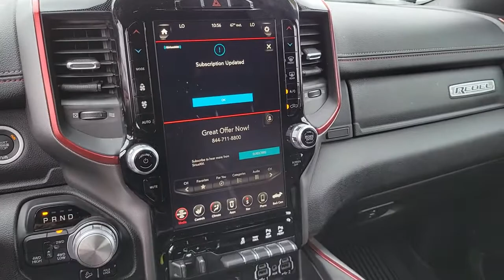2019 RAM 1500 Henderson, Las Vegas, Bullhead City, Lake Havasu, Laughlin, NV TPU16088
Diamond Black Crystal Pearlcoa Used 2019 RAM 1500 available in Henderson, Nevada at Towbin Dodge. Servicing the Las Vegas, Bullhead City, Lake Havasu, Laughlin, NV area.
2019 RAM 1500 REBEL 4X4 CREW CAB 5'7 BOX - Stock#: TPU16088 - VIN#: 1C6SRFLT5KN797785

Towbin Dodge
275 Auto Mall Dr

Towbin Dodge, located in the Valley Auto Mall in Henderson, is pleased to offer this Diamond Black Crystal Pearlcoat 2019 Ram 1500 Rebel for purchase, this vehicle is well equipped with many features including. 115V Auxiliary Rear Power Outlet, 2 USB Full Function/Charge Only Media Hub, 8.4'' Touchscreen Display, Air Conditioning ATC w/Dual Zone Control, Apple CarPlay, Auto-Dimming Exterior Driver Mirror, Auto-Dimming Rear-View Mirror, Body Color Door Handles, Exterior Mirrors Courtesy Lamps, Exterior Mirrors w/Supplemental Signals, Foam Bottle Insert (Door Trim Panel), Google Android Auto, Heated Front Seats, Heated Steering Wheel, Integrated Center Stack Radio, ParkSense Front/Rear Park Assist w/Stop, Power Adjustable Pedals, Power Black Trailer Tow Mirrors, Power Heated Fold Away Mirrors, Power-Folding Mirrors, Quick Order Package 25W Rebel, Radio: Uconnect 4 w/8.4'' Display, Rain Sensitive Windshield Wipers, Rear Dome w/On/Off Switch Lamp, Rear Underseat Compartment Storage, Rear Window Defroster, Rebel Level 2 Equipment Group, Remote Proximity Keyless Entry, Remote Start System, Security Alarm, Single Disc Remote CD Player, Sun Visors w/Illuminated Vanity Mirrors, Trailer Brake Control, Trailer Tow Group, Trailer Tow Mirrors, Universal Garage Door Opener. 4WD 8-Speed Automatic HEMI 5.7L V8 Multi Displacement VVT CARFAX One-Owner.brbrbrThanks for checking out this great vehicle. When looking to buy pre-owned, why not buy from the #1 Dodge dealer in Nevada? Give us a call or come by today to see our huge inventory selection and let our great team assist you in locating your next vehicle!brbrAwards:br  * Motor Trend Automobiles of the year   * 2019 KBB.com 10 Favorite New-for-2019 Cars   * 2019 KBB.com Best Auto Tech Awards   * 2019 KBB.com 10 Best Road Trip Cars
Side Impact Beams,Dual Stage Driver And Passenger Seat-Mounted Side Airbags,Tire Specific Low Tire Pressure Warning,Dual Stage Driver And Passenger Front Airbags,Curtain 1st And 2nd Row Airbags,Airbag Occupancy Sensor,Rear Child Safety Locks,Outboard Front Lap And Shoulder Safety Belts -inc: Rear Center 3 Point, Height Adjusters and Pretensioners,ParkView Back-Up Camera,4-Way Passenger Seat -inc: Manual Recline and Fore/Aft Movement,60-40 Folding Split-Bench Front Facing Fold-Up Cushion Cloth/Vinyl Rear Seat,Manual Tilt/Telescoping Steering Column,Uconnect Access Mobile Hotspot Internet Access,Leather Steering Wheel,Illuminated Front Cupholder,Rear Cupholder,Compass,Valet Function,Cruise Control w/Steering Wheel Controls,HVAC -inc: Underseat Ducts and Console Ducts,Illuminated Locking Glove Box,Full Cloth Headliner,Vinyl Door Trim Insert,Metal-Look Gear Shifter Material,Interior Trim -inc: Deluxe Sound Insulation, Metal-Look Instrument Panel Insert, Aluminum Door Panel Insert, Metal-Look Console Insert and Aluminum/Metal-Look Interior Accents,Day-Night Rearview Mirror,Full Floor Console w/Covered Storage, Mini Overhead Console, 2 12V DC Power Outlets and 1 120V AC Power Outlet,Front Map Lights,Fade-To-Off Interior Lighting,Full Carpet Floor Covering -inc: Vinyl/Rubber Front And Rear Floor Mats,Pickup Cargo Box Lights,GPS Antenna Input,For More Info, Call ,Instrument Panel Bin, Dashboard Storage, RamBin Interior Concealed Storage, Driver / Passenger And Rear Door Bins,Delayed Accessory Power,Systems Monitor,Outside Temp Gauge,Analog Appearance,Redundant Digital Speedometer,Front Center Armrest w/Storage and Rear Center Armrest,Manual w/Tilt Front Head Restraints and Manual Adjustable Rear Head Restraints,2 Seatback Storage Pockets,Sentry Key Engine Immobilizer,2 12V DC Power Outlets,2 12V DC Power Outlets and 1 120V AC Power Outlet6 Speakers,Streaming Audio,Fixed Antenna,1-Year SiriusXM Radio Service,1 LCD Monitor In The Front,Wheels: 18 x 8 Painted Bla